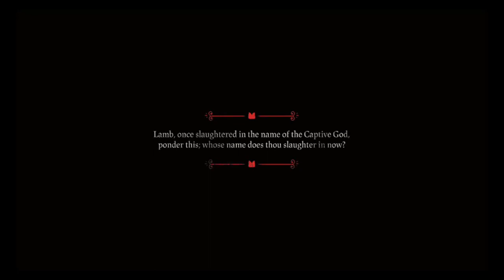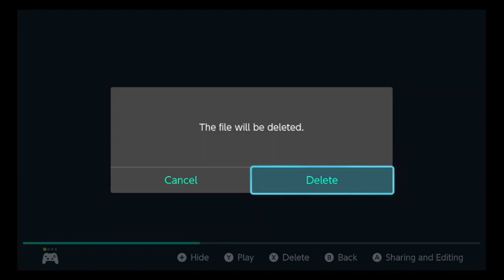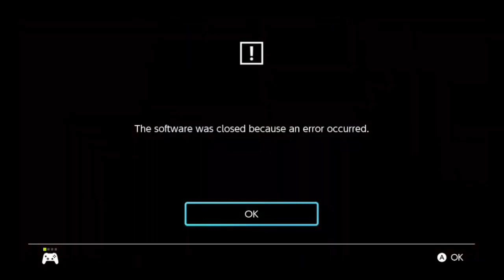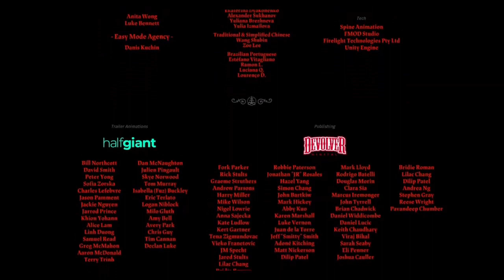Cult of the Lamb part 12 This Is How It Ends... (Defeating Shamura And Facing The One Who Waits)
hi guys in this vid I play some more cult of the lamb and today we finish off the series by defeating the final heretic as well as facing the onw who waits below with an ultimate decision. Here is how all of this ends.